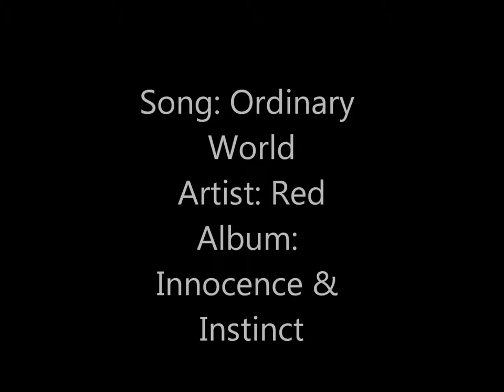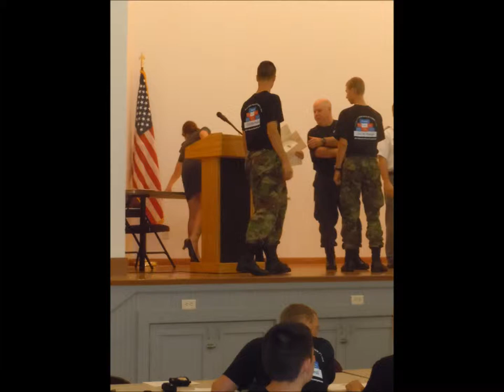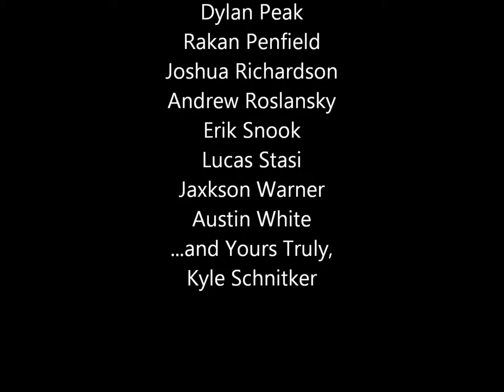Nebraska Wing Encampment 2011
Photos from Civil Air Patrol's Nebraska Wing Encampment in Summer 2011. I apologize for putting this up so late, but better late that never, right? Enjoy!

C/2dLt Kyle Schnitker, Offutt Composite Squadron, Nebraska Wing, Civil Air Patrol